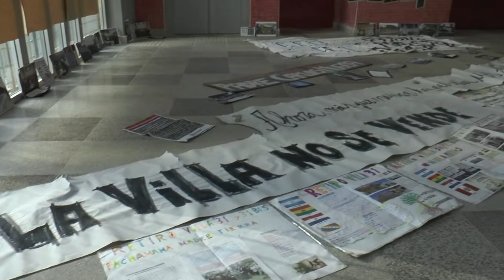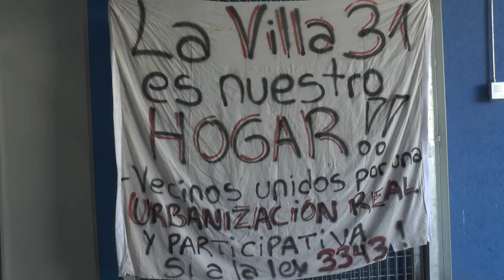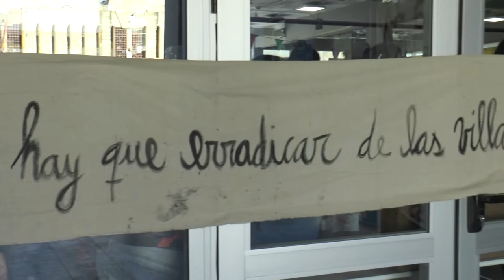Abrió el PoloEducativo Mugica